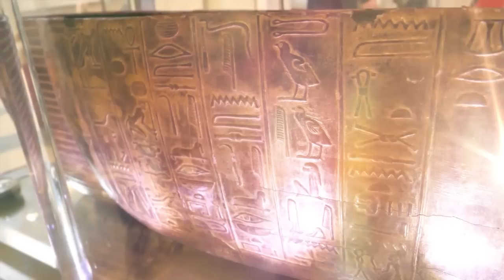10 Pyramid Discoveries That Scare Archaeologists!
The era of the ancient Egyptians still determines the research world of archaeologists today. As one of the greatest and most powerful civilizations in human history, the inhabitants of the pharaonic empires recorded amazing milestones in a wide variety of areas. Whether in the field of technology, mathematics, art or, of course, writing: the achievements of ancient Egypt have always fascinated us. Given the numerous traces that researchers have already uncovered, however, we should not forget that there are still many undiscovered secrets lying dormant in the territory of ancient Egypt, just waiting to be tracked down and unlocked. The 10 exciting discoveries that we are going to present to you today are a powerful reminder of why we are so fascinated by the age of the ancient Egyptians.